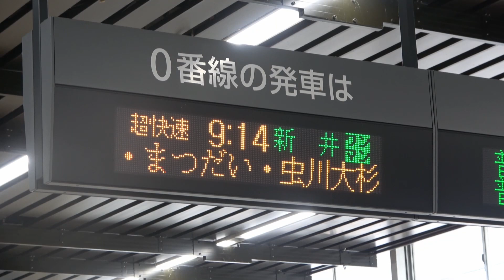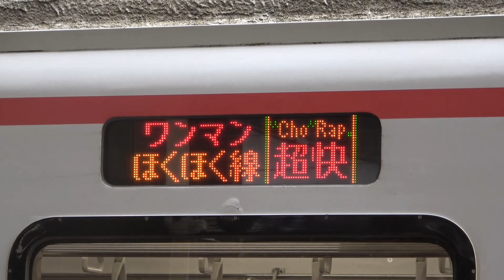ほくほく線 超快速スノーラビット ラストラン@2023.3.17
明日3月18日のダイヤ改正を以って運転を終了する、北越急行の超快速スノーラビット。

この動画は、3月17日の越後湯沢9:14発 新井10:41着の3830M 新井行きスノーラビットのラストランの様子を記録したものです。充当車両はHK100 5とHK100 6でした。また、自動放送も収録しています。

特急"はくたか"廃止後の最速達優等列車として唯一の"超快速"は8年の歴史に幕を降ろしました。

同日撮影した、上越新幹線 E2系ラストランはこちら